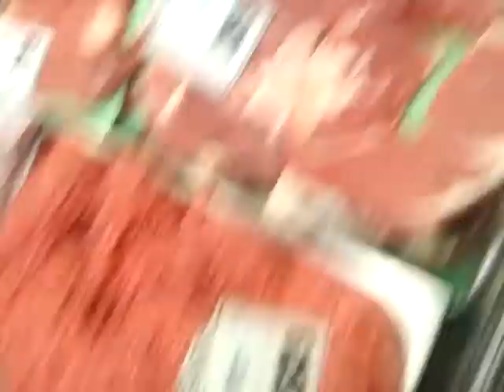part 5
easter farm